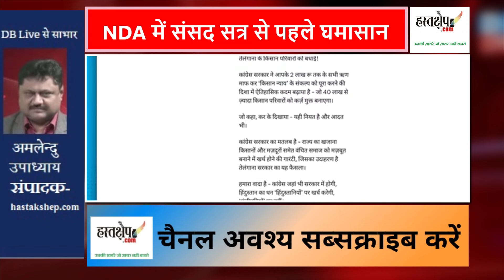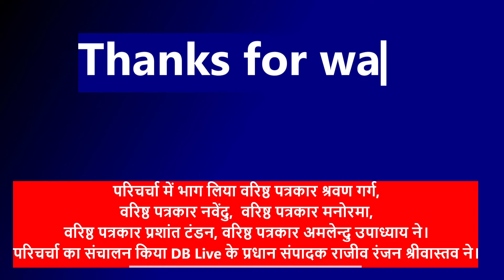NDA में संसद सत्र से पहले घमासान | hastakshep | हस्तक्षेप | उनकी ख़बरें जो ख़बर नहीं बनते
NDA में संसद सत्र से पहले घमासान
Ruckus in NDA before Parliament session | hastakshep | हस्तक्षेप |  उनकी ख़बरें जो ख़बर नहीं बनते
संसद का विशेष सत्र शुरु हो रहा है, जिसमें नयी सरकार के सामने कौन सी चुनौतियां पेश आ सकती हैं, इसकी चर्चा सियासी गलियारों में तेज है। इस परिचर्चा में भाग लिया वरिष्ठ पत्रकार श्रवण गर्ग, वरिष्ठ पत्रकार नवेंदु,  वरिष्ठ पत्रकार मनोरमा, वरिष्ठ पत्रकार प्रशांत टंडन, वरिष्ठ पत्रकार अमलेन्दु उपाध्याय ने।
परिचर्चा का संचालन किया DB Live के प्रधान संपादक राजीव रंजन श्रीवास्तव ने।